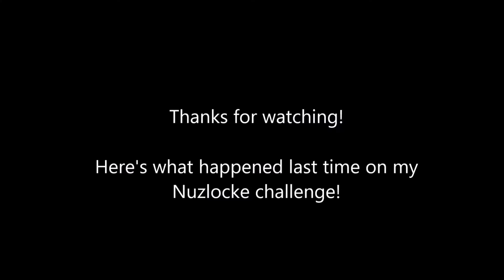Team Rocket No More! - Pokemon Yellow part 13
Time to set the stage for the end of the game!

Theme music: "Space Aliens Like Heavy Metal Too" by TeknoAXE